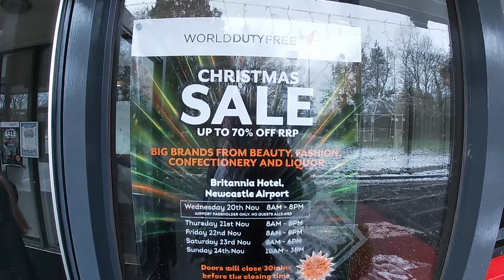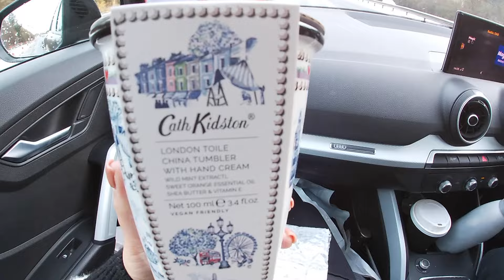i went on a shopping spree in newcastle AIRPORT!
today we went to Newcastle airport to find some bargains! this runs on for the whole of December and is great for xmas gifts! thanks foe the love on the last vlog, please hit the subscribe button!